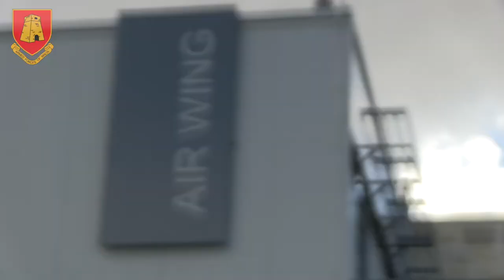His Excellency The President of Malta, Dr George Vella visit to the Armed Forces of Malta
His Excellency The President of Malta, Dr George Vella, has paid a visit to the Armed Forces of Malta on Wednesday 5th June 2019. The visit started at Maritime Squadron, with a tour around the SOU and Maritime premises, highlighting the roles and responsibilities of these Units, together with a demonstration of the AFM's Maritime assets. The visit continued at Lyster Barracks, including a demonstration of the Infantry Unit equipment and Unit responsibilities. Members from 3 Regt also organised an EOD Robot and Response Vehicle demonstration. Next up was a visit to the Air Wing, with a presentation of the AFM's Air assets and a tour around the hangars. A flight onboard the Alouette III brought HE The President to Hal Luqa Barracks, where a Guard of Honour was mounted and the National Salute was accorded. The visit continued with a tour around the AFM Operations Centre and Training School.